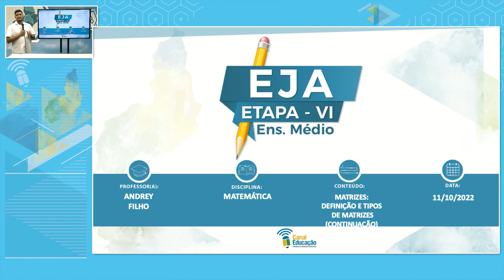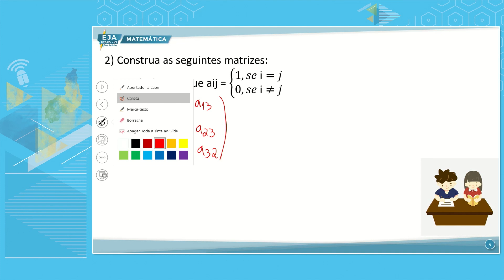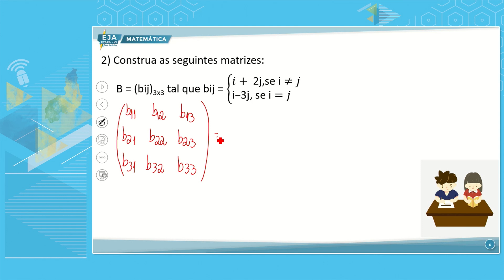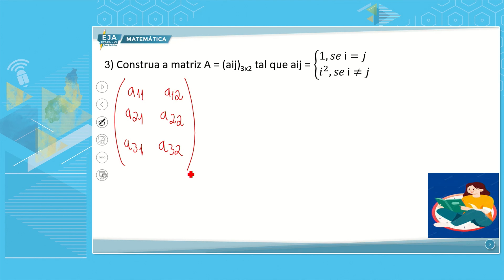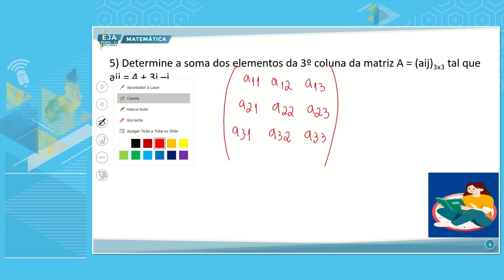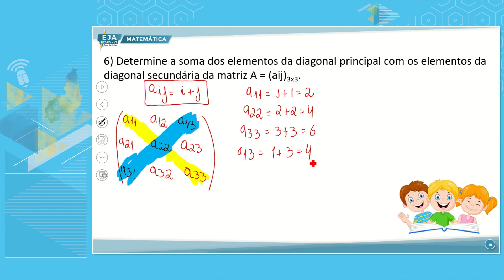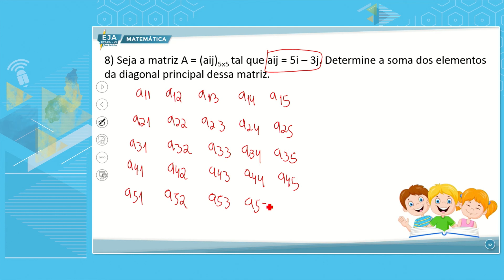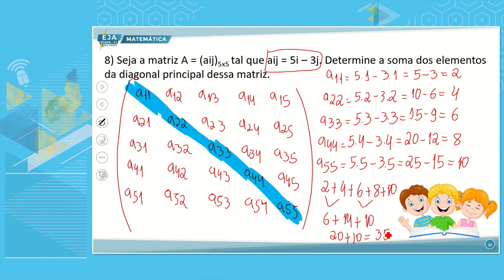EJA VI MATEMÁTICA 11 10 2022 MATRIZES DEFINIÇÃO E TIPOS DE MATRIZES CONTINUAÇÃO P2 NP